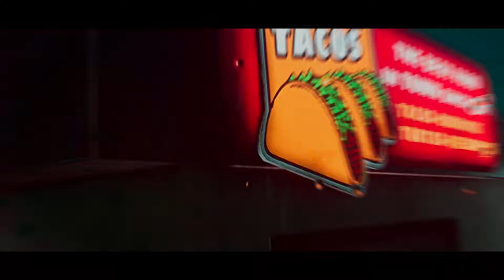[NFS HEAT] Widebody Mazda RX7 | short edit/showcase.